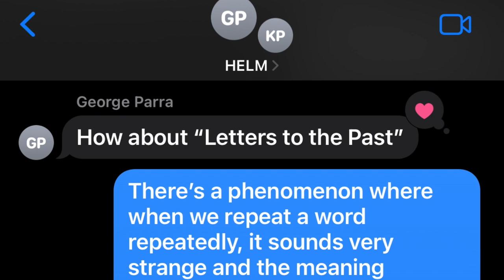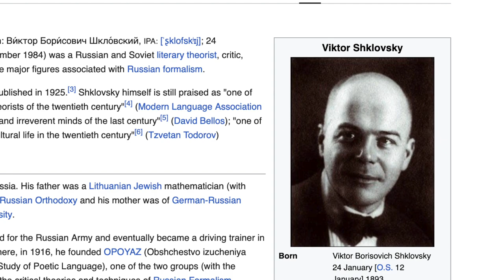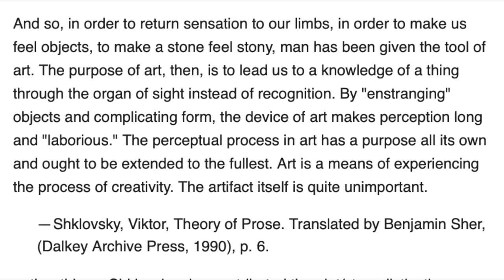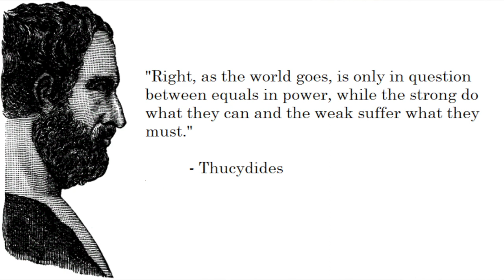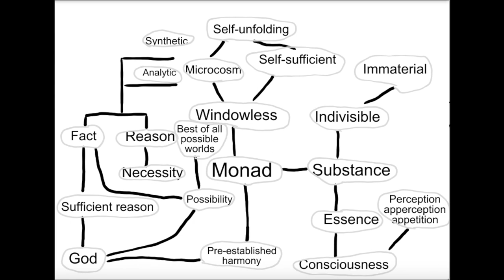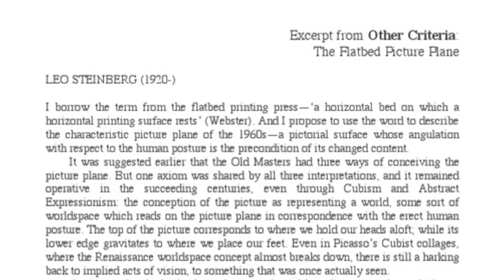HELM Contemporary Exhibition "Letters to the Future" Panel Discussion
Panel Discussion with Gwenael Kerlidou and Adam Simon, featuring Dennis Hollingsworth on the occasion of the exhibition "Letters to the Future" at HELM Contemporary, 132 Bowery (3rd Floor), NYC on January 6th, 2024.